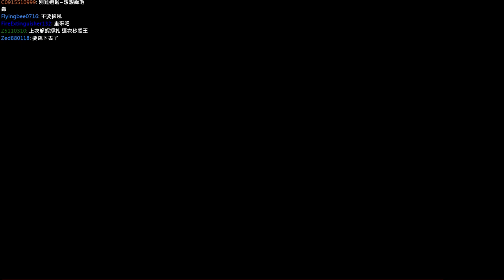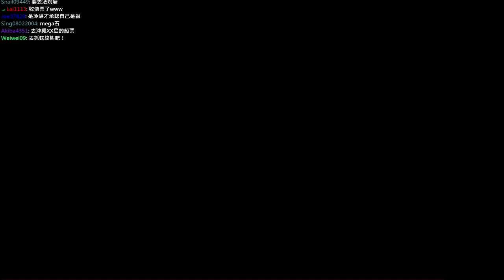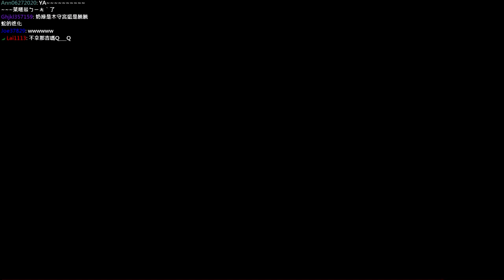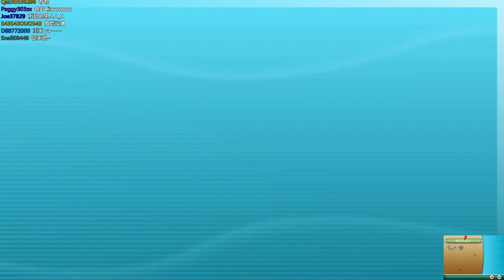【2015/07/19】3DS終極紅寶石 Day.8【18/18】四天王.鳳凰.二周目.烈空座#繁星#狼兒#阿晋